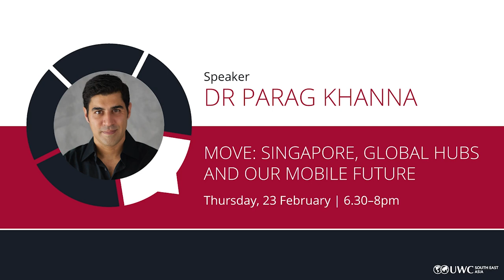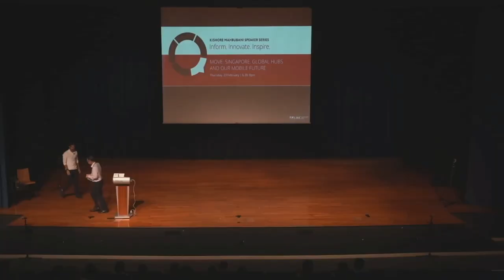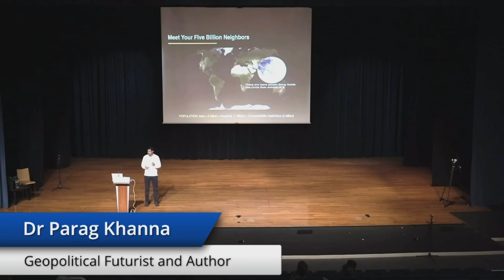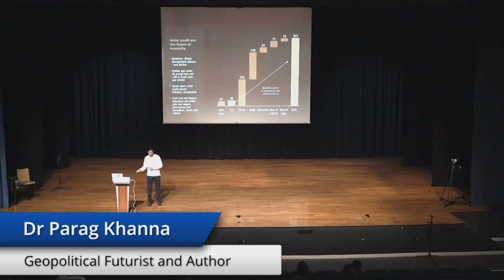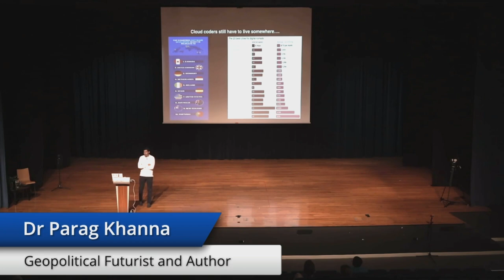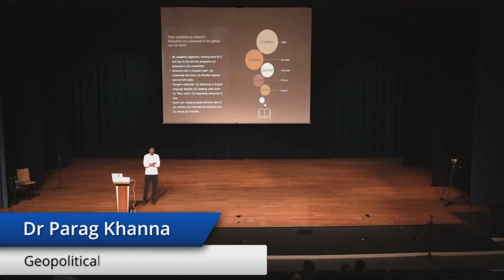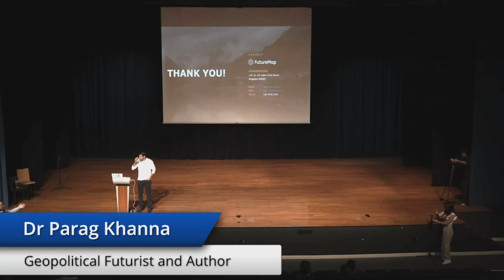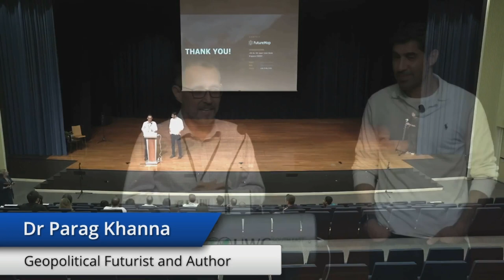UWCSEA Kishore Mahbubani Speaker Series: Dr. Parag Khanna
In this installment of the  Kishore Mahbubani Speaker Series hosted at UWCSEA East, Dr Parag Khanna outlines the data behind his bestselling book Move: Where People are Going for a Better Future (2021), unpacking the detail behind his key message that the next phase of human civilisation will be characterised by both mobility and sustainability. Providing a unique insight into our shifting world, this event explores fascinating ideas and stimulates great conversations.